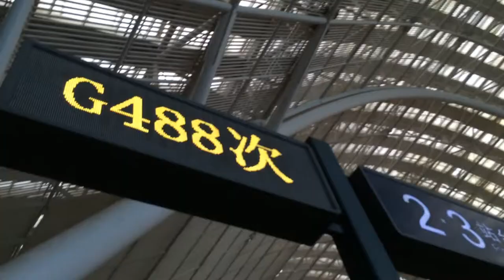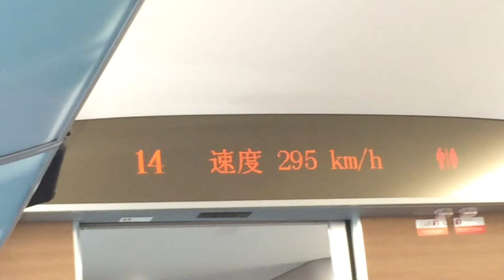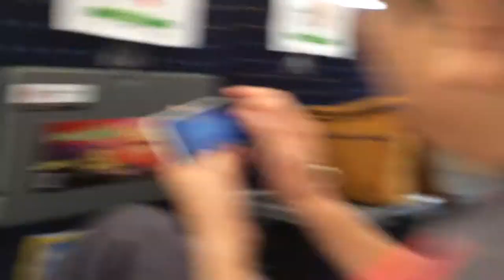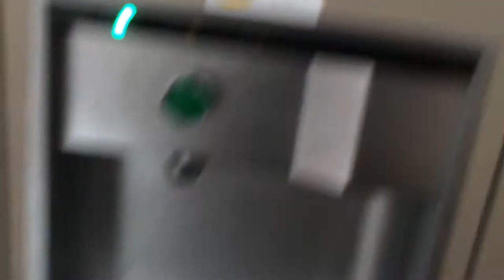CRH380A G488 - Wuhan (武汉) → Beijing West (北京西)(8/6/2015)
From the south side of China to the north side

==CRH Nanchang Railway Bureau G488==

和谐号南昌客运段
Leading Car: 16 (ZES 302308)
Current Car: 14 (ZE 302306)
Origin: Nanchang West (南昌西)
Destination: Beijing West (北京西)
Model: CRRC Qingdao Sifang Co., Ltd. (中车青岛四方机车车辆股份有限公司) CRH380A-3023 and CRH380A-2701
Scheduled Departure from Wuhan: 12:17 PM
Actual Departure from Wuhan: 12:22 PM
Scheduled Arrival to Beijing West: 4:48 PM (On Time)
Seat: 16D
Stops before Beijing West:
Zhengzhou East (郑州东)
Shijiazhuang (石家庄)

Taken using my iPhone